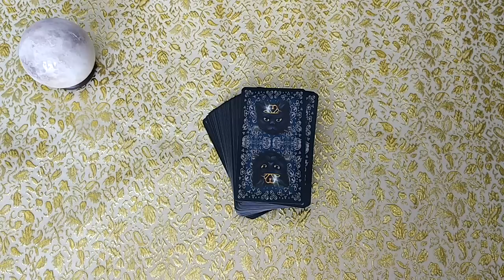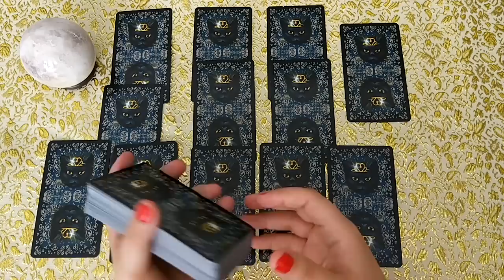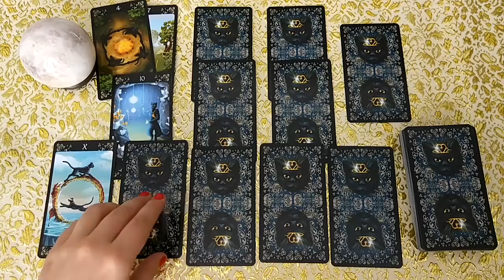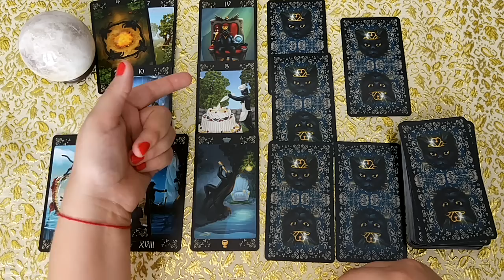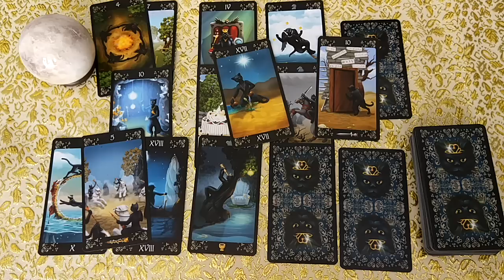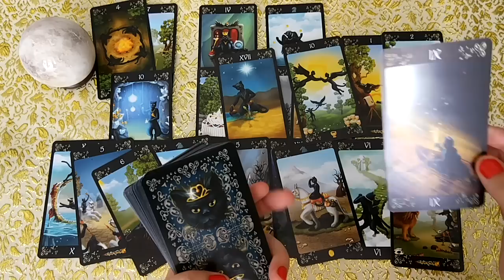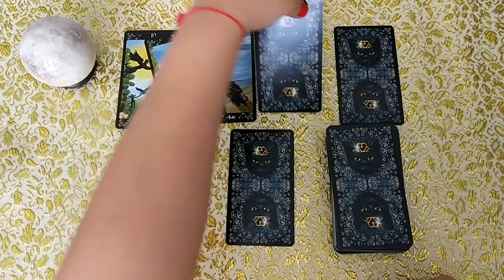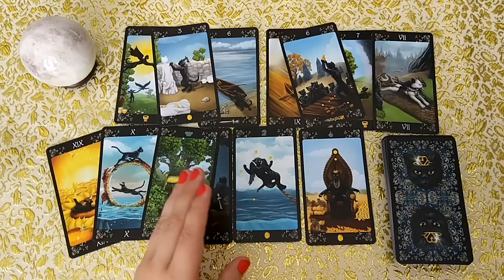Что у него с соперницей? Насколько серьезны их отношения? Расклад для Ольги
У Вашего любимого другая. Что между ними, правду ли он говорит? Что делать Вам? Ответ дадут Таро!
До 20 июля я объявляю акцию по проработке колоды Таро "Царство Фэнтези"! Все подробности об условиях - в личку.